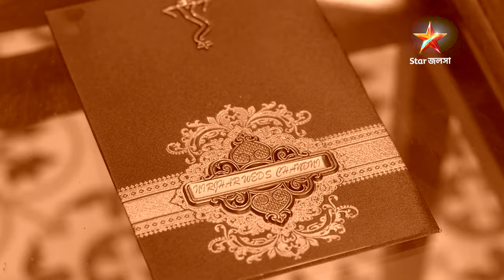Full Story | মেয়েবেলা | Episode 52 | Part A